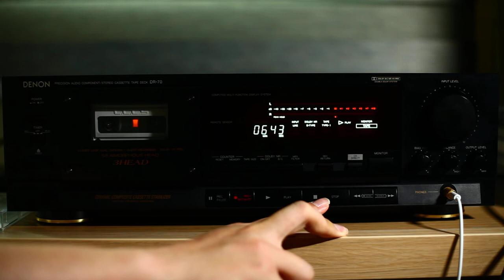Scorpions-Holiday(Cassette)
Denon DR-70